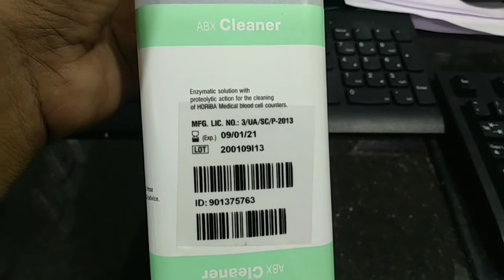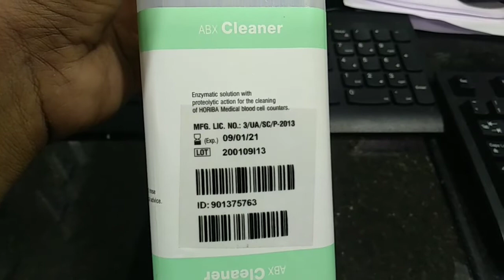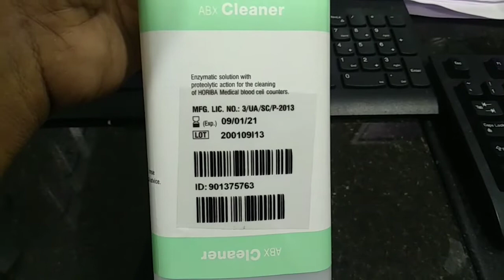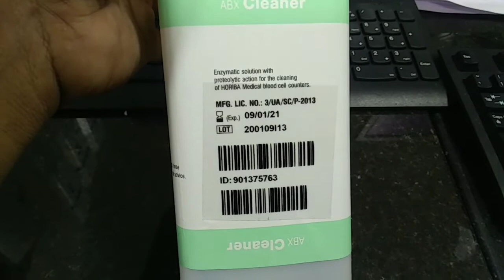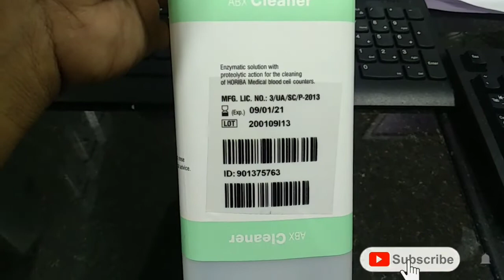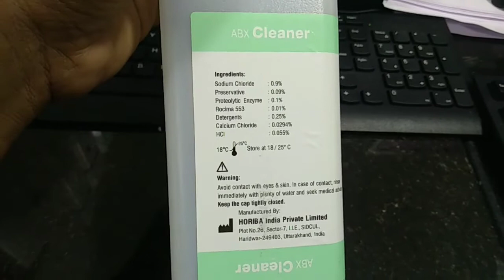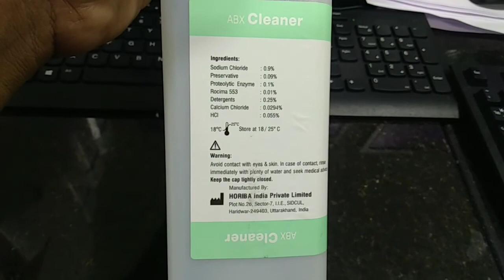How to use cleaner for Coulter | Cleaner for cell counter | cell counter principle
This video how to use cleaner in cell counter.Principal of cell counter and automated cell counter.

5 part cell counter

                                                                                                             tanupath                                                                                                      TANUPATH